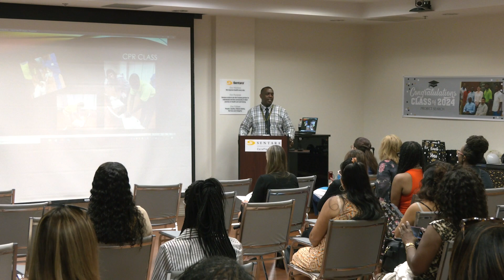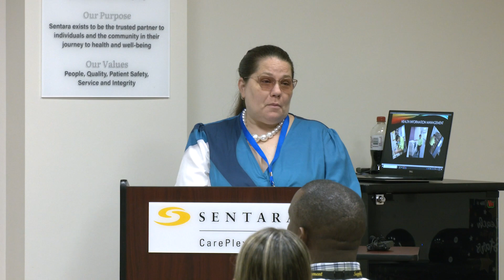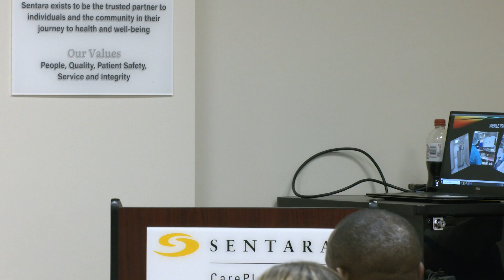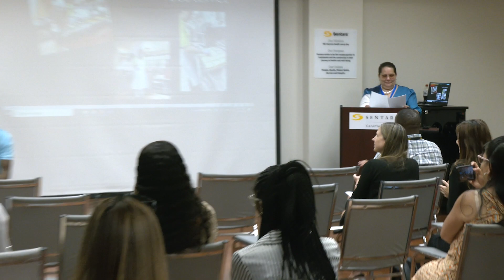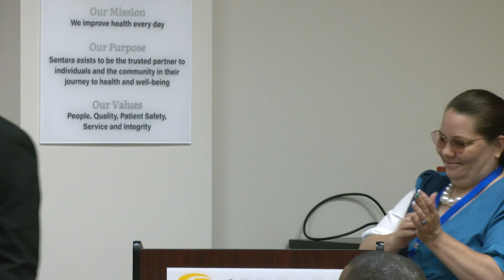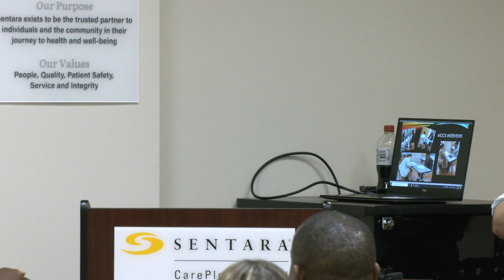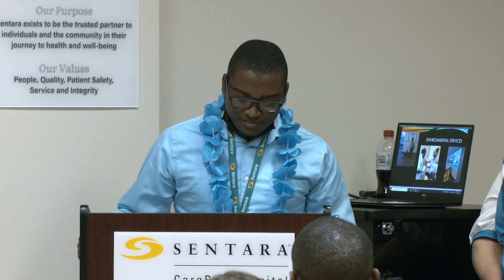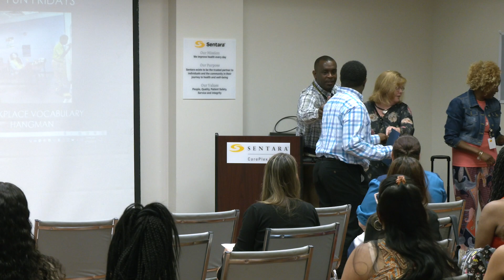Hampton City Schools - 2024 Project SEARCH Graduation - Sentara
Hampton City Schools students served as interns at Sentara Careplex and were honored at a ceremony.